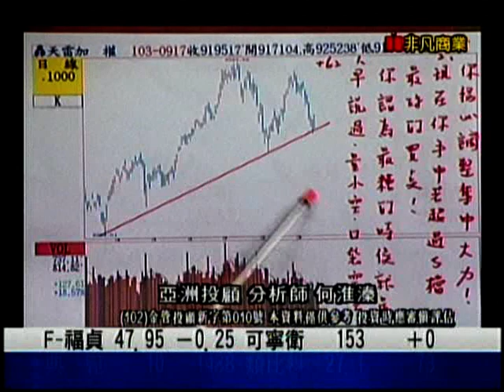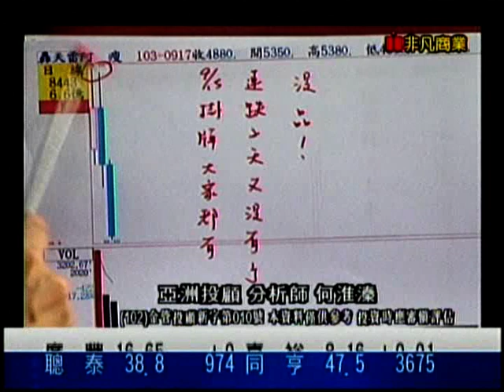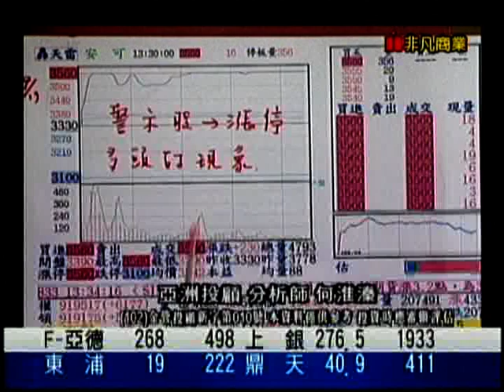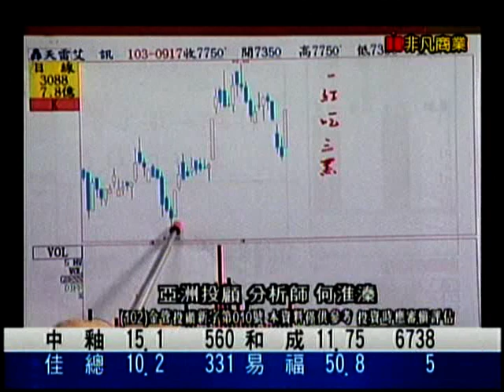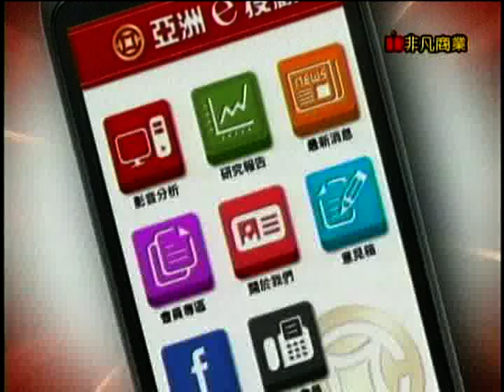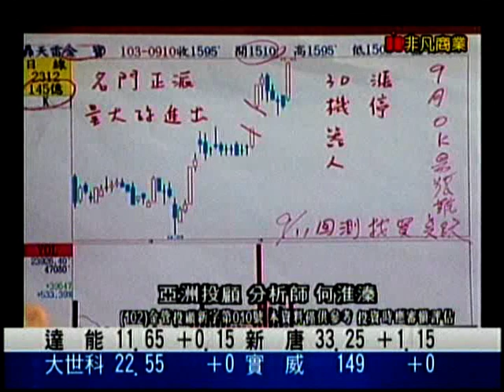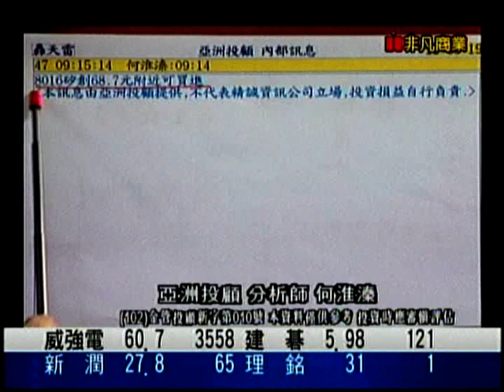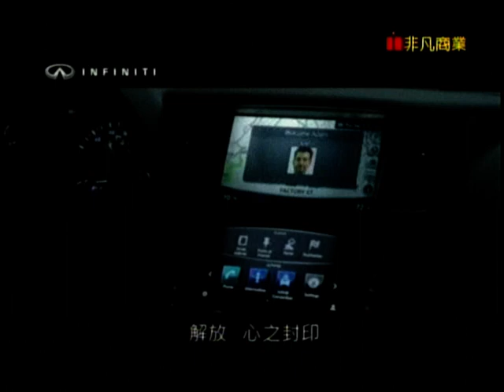鳳凰密令 何淮溱 分析師 2014-09-18